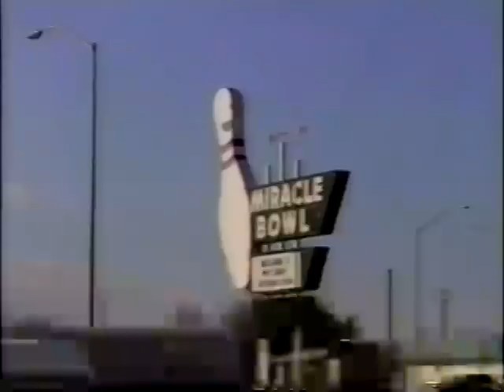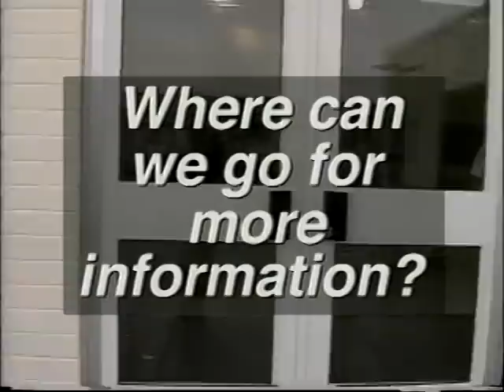MVHS Class of 1999 Senior Video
A highlight video of all the amazing things that happened during the 1998-99 school year at Mountain View High School in Orem, UT.